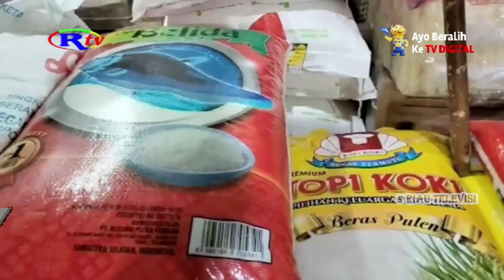HARGA BERAS MULAI ALAMI KENAIKAN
HARGA BAHAN POKOK MULAI KEMBALI MENGALAMI KENAIKAN. KENAIKAN INI TERJADI PADA KOMIDITAS PANGAN SEPERTI BERAS. UNTUK HARGA BERAS DI PASARAN, PEDAGANG KINI MENJUAL DENGAN HARGA 14 RIBU HINGGA 16 RIBU RUPIAH PERKILOGRAMNYA ATAU NAIK 4 RIBU RUPIAH.